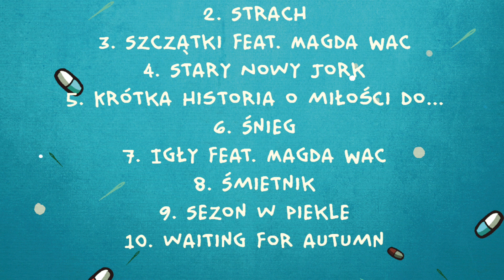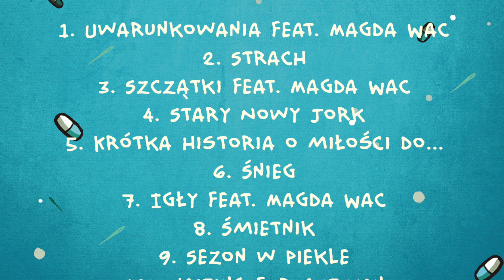Zaburzenia - Śmietnik (Igły #8)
Słowa/Wykonanie/Mastering - Kuba Witek
Muzyka/Mix - Łukasz Palkiewicz